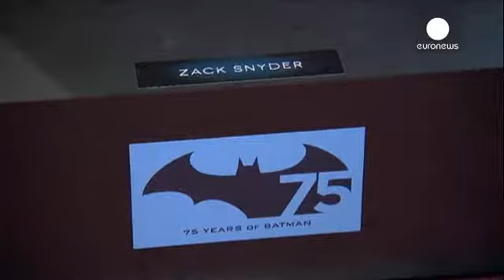Comic-Con celebrates Batman's birthday - cinema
Comic-Con, the annual comics and fantasy convention in San Diego, highlights all pop culture -  film, TV, video games, comic books, costumes and everything in between. This year was Batman's 75th birthday, and the event was celebrated in style with various film costumes on display.

There were also film previews of features including Penguins of Madagascar, which features Benedict Cumberbatch in his first voice over role, playing a wolf called Agent Classified.